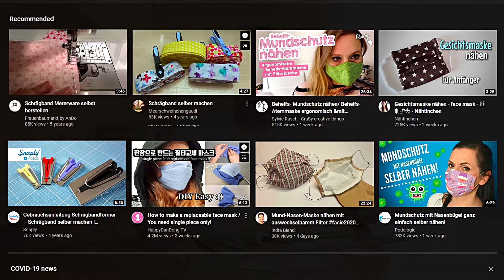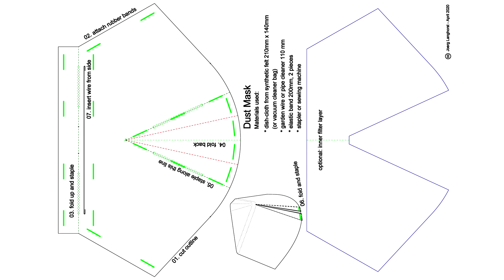Die Putzlappenmaske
Liebe Kinder, in unserem heutigen Tutorial basteln wir etwas hübsches aus einem Putzlappen...

Bei den Gummilitzen habe ich im Video etwas geschummelt: Die waren mit doppelseitigem Klebeband präpariert, damit sie sofort an der richtigen Stelle haften.
So, wie im Video dargestellt, erhält man eine einfache Staubschuztmaske für grobe Partikel. Wenn man sie zweilagig ausführt, wie im Schnittmuster skizziert, schützt sie natürlich besser.
Der zweilagige Aufbau ist hier ungeschnitten und ohne Kommentare zu sehen (ca. 5 Minuten):